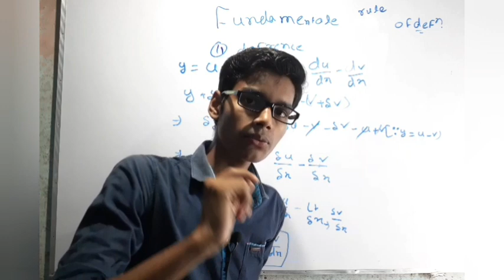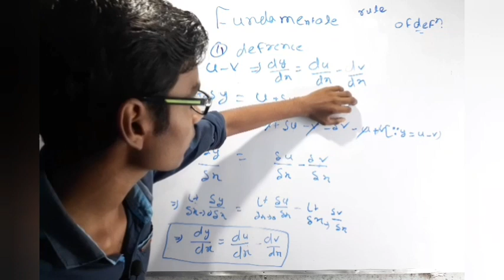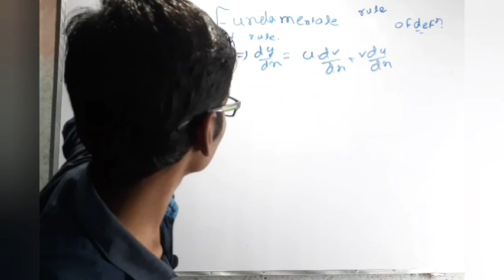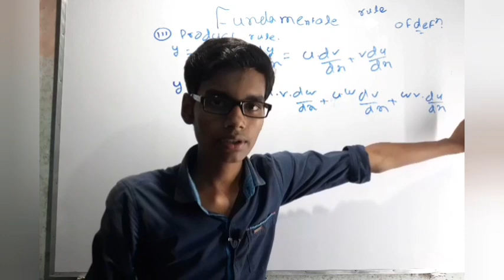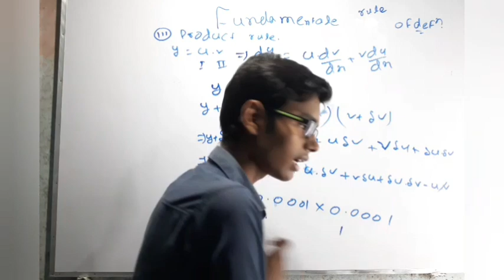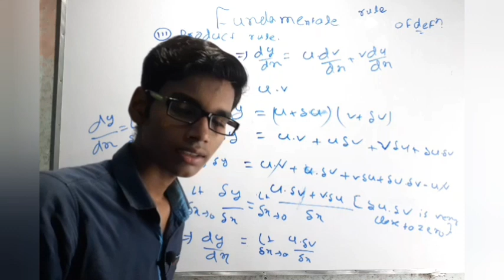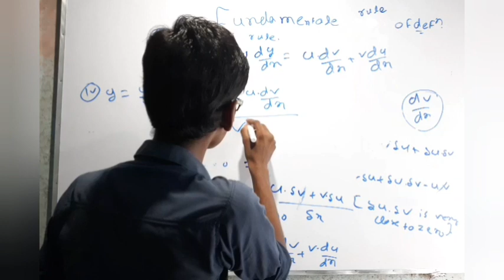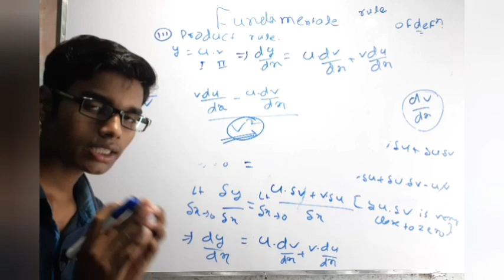DIFFERENTIATION L6| Product rules of DIFFERENTIATION Ka product mathematicsindia by RITESH KUMAR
DIFFERENTIATION L6| Product rules of DIFFERENTIATION ka product rule

mathematics India by ritesh Kumar

about the product rule of DIFFERENTIATION
is Video me DIFFERENTIATION ke product rule ke bare me discuss kiya gaya h

DIFFERENTIATION for class 12th
DIFFERENTIATION for class 11th

DIFFERENTIATION for bihar board
DIFFERENTIATION for MP board
DIFFERENTIATION for UP board
DIFFERENTIATION for cbsc board

danser trick in DIFFERENTIATION

DIFFERENTIATION for board exam
DIFFERENTIATION for physics